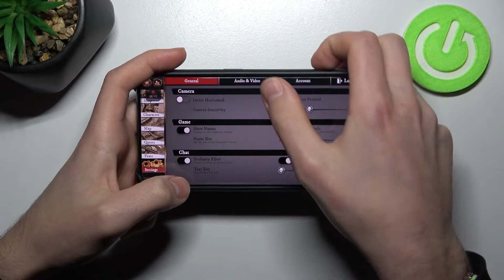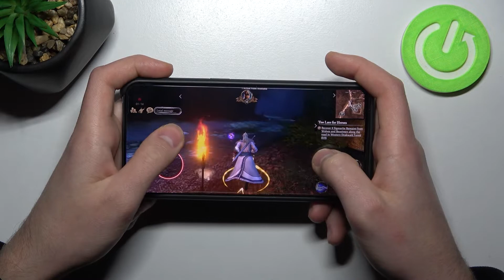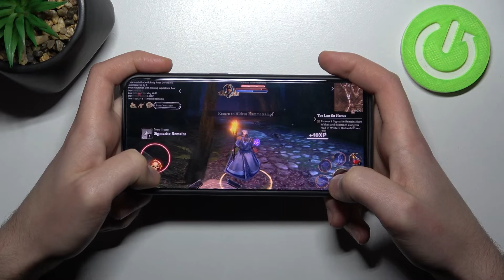Test Game Warhammer Odyssey on Oppo Reno 10X Zoom Gameplay - FPS Check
In the following video we would like to present you true abilities of Oppo Reno 10X Zoom! If you’re a gamer and like to use your smartphone as a gaming device, then this video should help you with making a decision. We’ve put this device to the true test by setting high quality option.

See how Warhammer Odyssey  performs on Oppo Reno 10X Zoom. How Oppo Reno 10X Zoom works on Oppo Reno 10X Zoom? How to play Warhammer Odyssey  on Oppo Reno 10X Zoom? How to check performance of Warhammer Odyssey  on your Oppo Reno 10X Zoom?  How to check performance of Oppo Reno 10X Zoom?

PLATFORM OS Android 9.0 (Pie), upgradable to Android 11, ColorOS 11
  UFS 2.1

Oppo Reno 10X Zoom, Snapdragon 855, 6 GB RAM, game, max settings, max, test, performance check, check, settings, max performance, frames per second, quality, Warhammer Odyssey